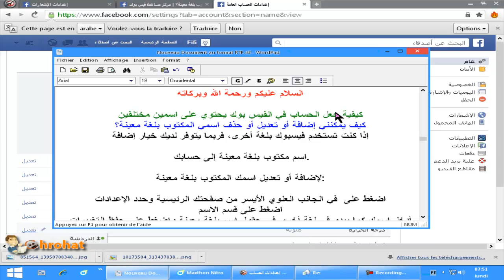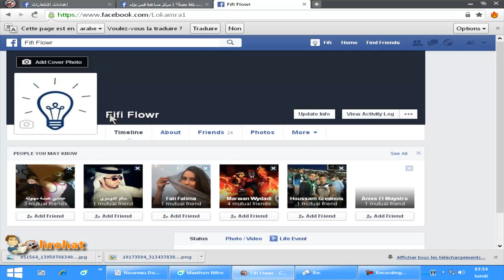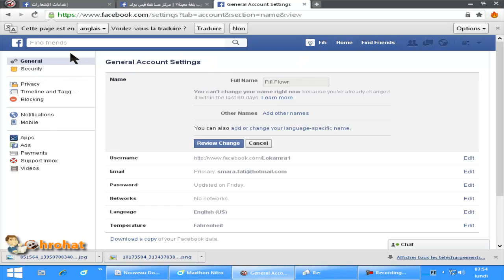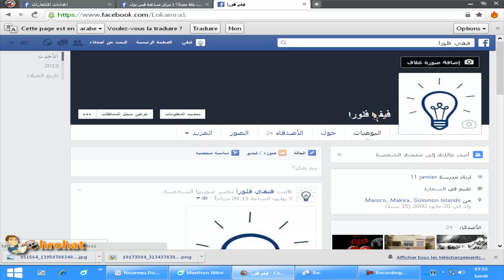كيفية جعل إسم حسابك يتغير على حسب لغة المستخدم في الفيس بوك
» ر͟͟ا͟͟ب͟͟ط͟͟ ا͟͟ل͟͟م͟͟و͟͟ ض͟͟و͟͟ع͟͟ :  ⤵️‬
⬅️ لا تنسى زيارتنا على صفحتنا على الفيسبوك 🌍🌐
ش͟͟ر͟͟و͟͟ح͟͟ا͟͟ت͟͟ ل͟͟ل͟͟م͟͟ع͟͟ل͟͟و͟͟م͟͟ي͟͟ا͟͟ت͟͟ - Copyright
⬅️الأسئلة المتداولة
⬅️كورس Blogger
Who i am :
وصف قصير عن القناه بختصار :
قناة ش͟͟ر͟͟و͟͟ح͟͟ا͟͟ت͟͟ ل͟͟ل͟͟م͟͟ع͟͟ل͟͟و͟͟م͟͟ي͟͟ا͟͟ت͟͟ ، هي قناة تعليمية عن بعد يمكنك من خلالها تعلم الكثير من المهارات مثل التكنولوجيا و SEO و ايضاً تعلم الربح من الانترنت و السفر و مهارات اخرى مع مقدمها محمد .